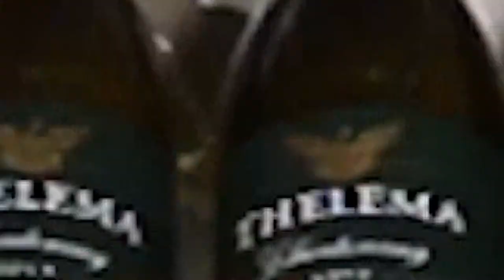Priorat Wine (Episode157)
In this episode, we taste a Priorat from Catalunya in Spain.

This wine is a blend of Garnacha, Merlot, Cabernet Sauvignon, Mazuela and Syrah and,  given it's alcohol by volume of 14.5%, it has a very light taste making it very interesting and easy to drink. Perhaps too easy!

The wine is Sainsbury's own "Taste the Difference" brand and available at the time of publishing for £12.00